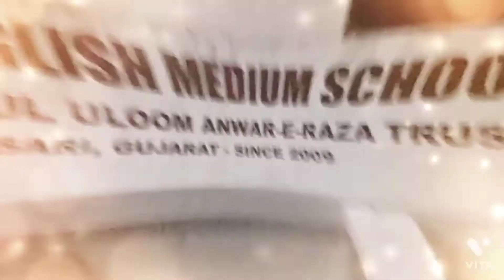Navsari Mufti Salman Al-Azhari Navsari program Grand Entry Kibla... Navsari Gujarat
renowned Islamic Research Scholar Mufti Salman Azhari all around the world.

It is handled and operated by a skilled team of Mufti Sahab's Murideen under his guidance. Apart from this, under his blessed supervision and guidance, various projects are being run for the social and spiritual welfare of the Ummah through Al-Amaan Foundation.

These services are supported by the people from all over

India. And it's our humble appeal to everyone to support us in our blessed and holy cause by your generosity.

BANK ACC DETAILS.

Account Name: Al- Amaan Educational&Welfare Trust Account No: 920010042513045 IFSC UTIB0003785 Gpay-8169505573

Navsari Mufti Salman Al-Azhari Navsari GOJRAT SORAT program Grand Entry Kibla... Navsari Gujarat

Noor Babu 1234 Vlogs 1M

Links

O